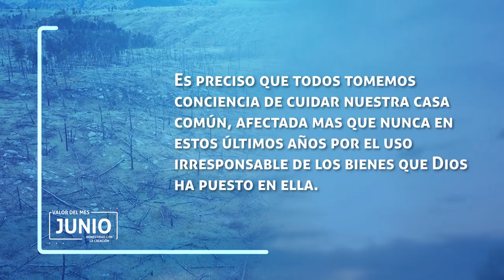Valor del Mes "Honestidad con la Creación " La Creación entera gime con dolores de parto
Ayúdanos a continuar nuestra tarea evangelizadora aportando a nuestras cuentas disponibles:

Banco Popular:
Cuenta en Pesos US$ No.: 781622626
Banreservas:
Cuenta en Pesos RD$ No.: 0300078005

Contáctanos:
Dirección: Av. V Centenario #1, Sto. Dgo., D.N., Rep. Dom.